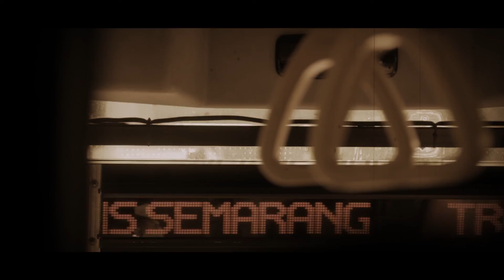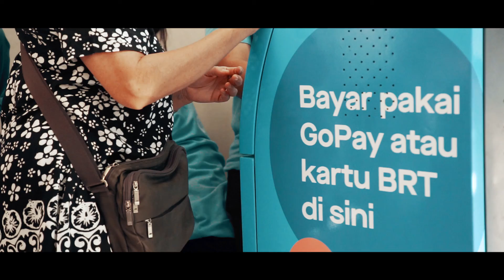1 Tahun Kerjasama GoPay & Pemkot Semarang - Our Client PT. Gojek Indonesia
Bukan tentang Kata, Melainkan Rasa.
di Usia 1 tahun kerjasama Gopay & Pemerintah Kota Semarang, banyak rasa terjalin dan dinikmati warga. Enjoy Kawan,